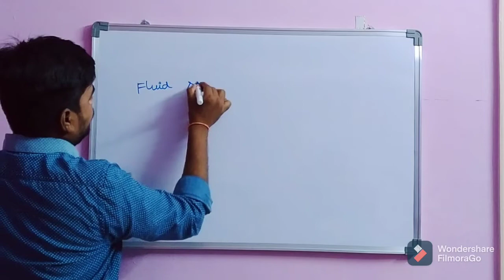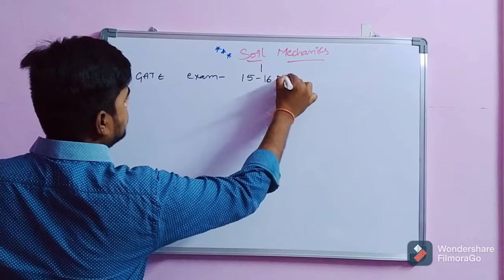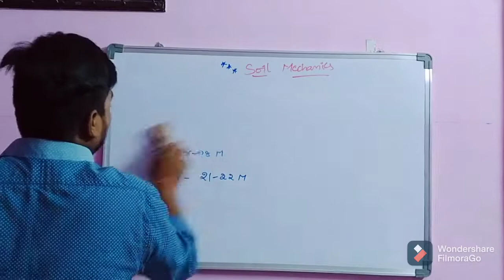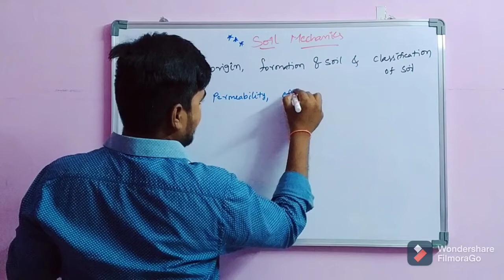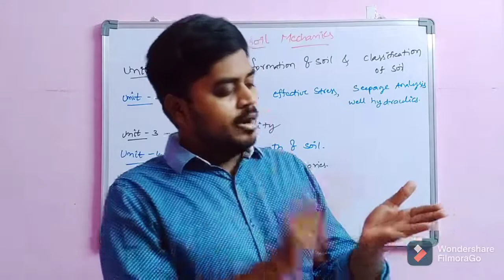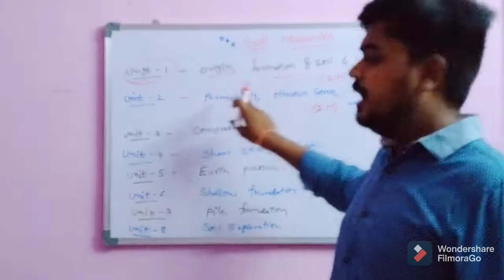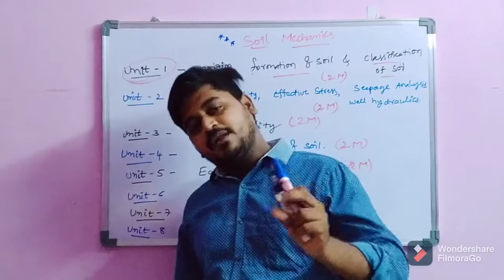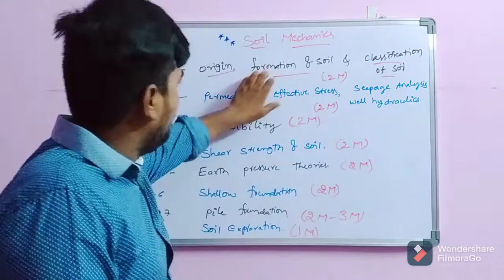syllabus of soil mechanics//gear up institute//civil engineering//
gearup institute//civil engineering